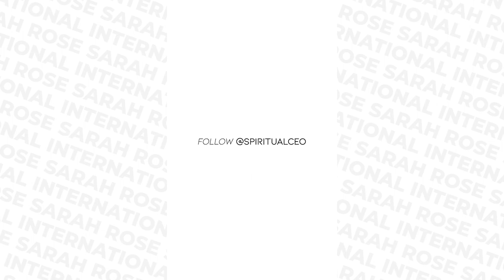EP 80 - What You Do NOT Need To Build, Grow + Scale a 6 Figure Business Online Part 4!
This video is the fourth in a myth-busting series where I share what you do NOT need to grow, launch and scale a 6-figure+ spiritual business online.

Namaste!